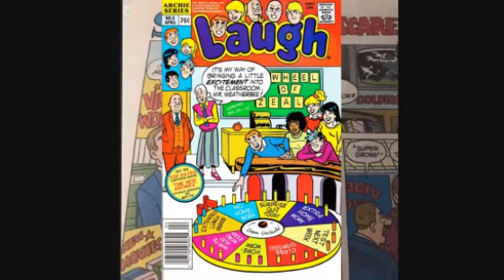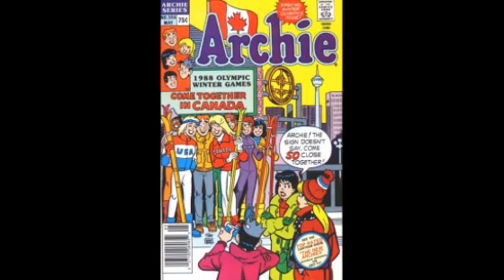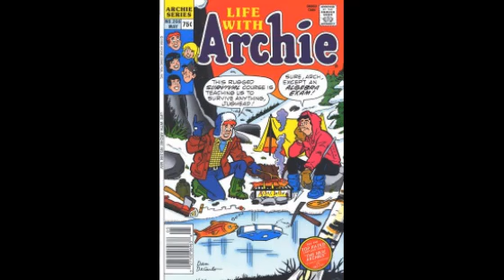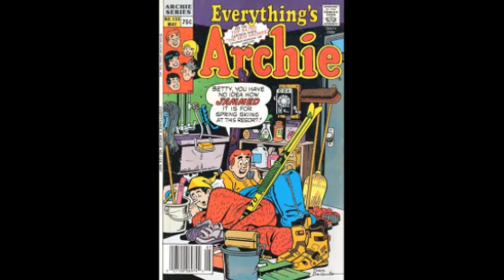Newbie's Perspective Sabrina Reviews Laugh 1987 Issues 4-6